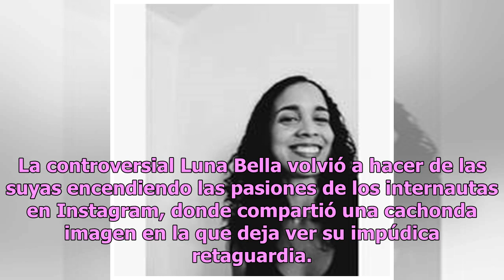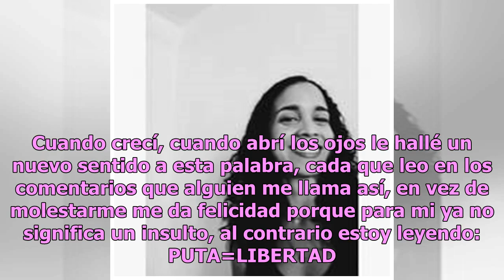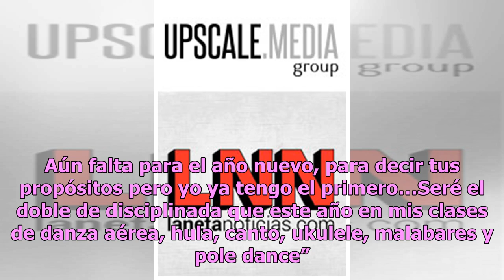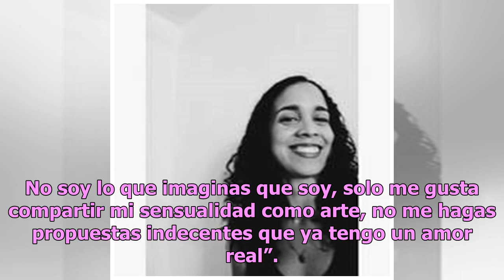Luna Bella muestra su retaguardia en impúdica posición (FOTO)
La controversial Luna Bella volvió a hacer de las suyas encendiendo las pasiones de los internautas en Instagram, donde compartió una cachonda imagen en la que deja ver su impúdica retaguardia. Luna Bella hizo magia revirtiendo el gélido clima con una atmósfera que calentó a sus más de 94 mil seguid...